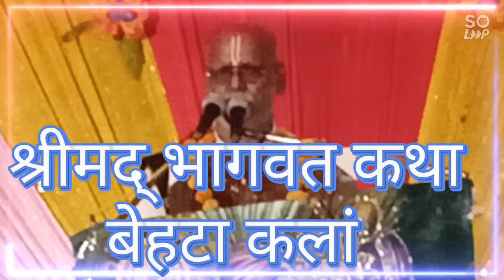बहुत ही सुन्दर श्रीमद् भागवत कथा बेहटा कलां लालगंज रायबरेली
श्रीमद् भागवत कथा बेहटा कलां लालगंज रायबरेली दिनांक 10/09/2022 से 16/9/ 2022